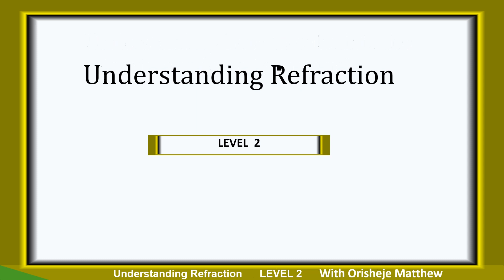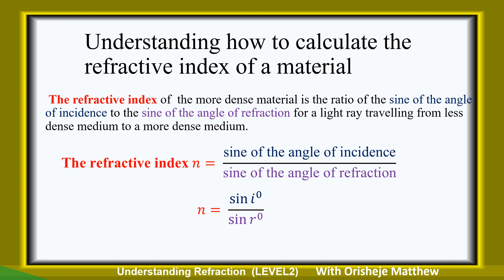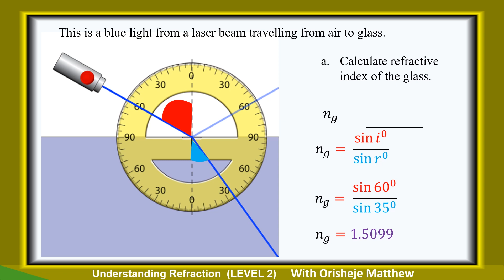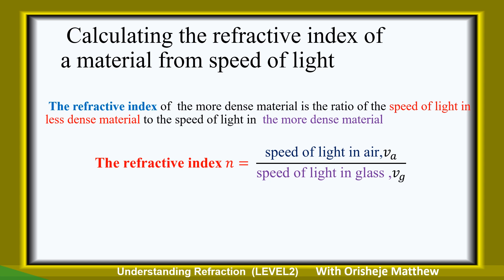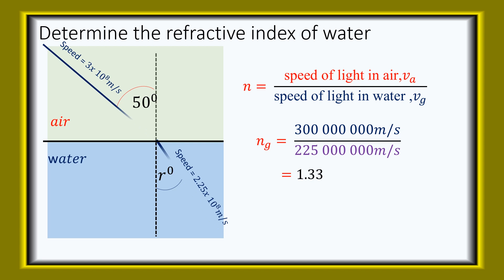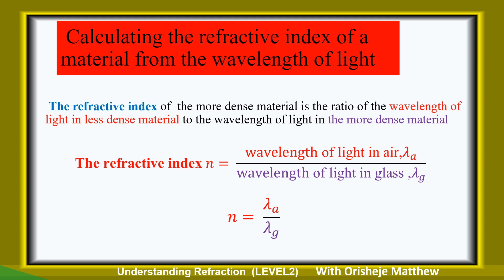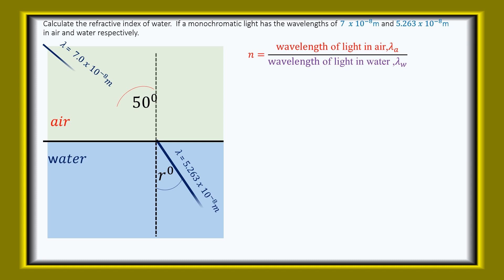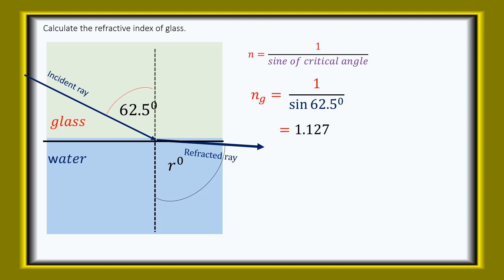Understanding Refraction Level 2 _Calculating the refractive index of material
This video answers the following questions in easy ways:
1.Understanding how to calculate the refractive index of a material
2.Calculating the refractive index of a material from speed of light
3.Calculating the refractive index of a material from the wavelength of light
4.Calculating the refractive index of a material using the critical angle